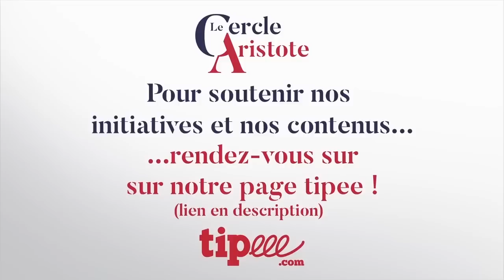Guy de La Fortelle Prospective economique sauvons la nation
Economique: comment sauvez la nation?| Guy de la fortelle

Description: Le Cercle Aristote est installé sur Twitch! Une plateforme qui, à l’instar de Discord, permet d'interagir avec les experts. Aujourd’hui, Guy de la Fortelle se plie à une tradition annuelle.